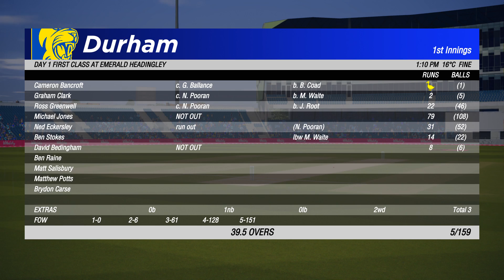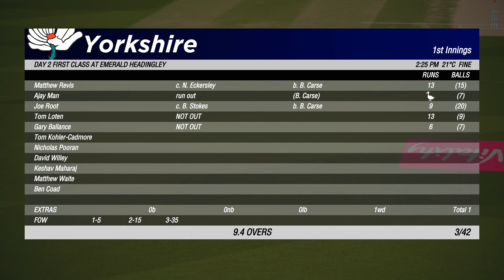CRICKET 19 CAREER MODE WITHOUT EDITING #32 [ HINDI ]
LOVE CRICKET
My Pc -